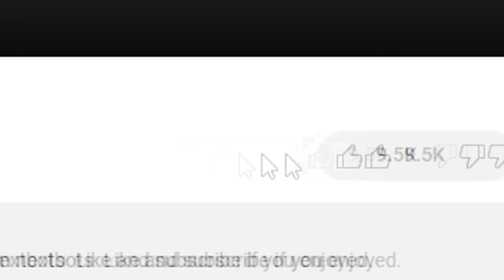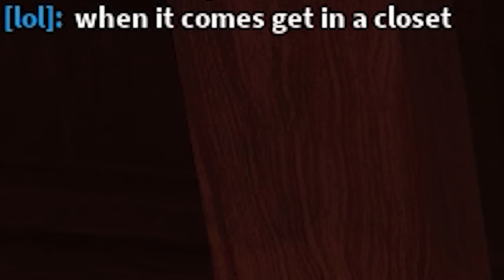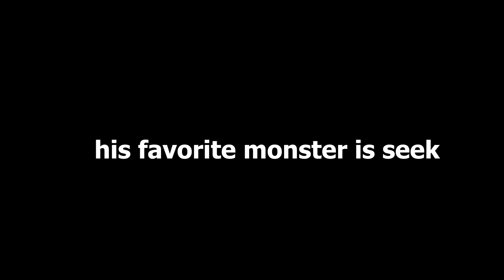ROBLOX Doors FUNNY MOMENTS (BUDDY)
In this video i played ROBLOX DOORS. Meet with a guy that still couldn't win this game. I tried to help him to get his first WIN.

⭐Use STARCODE "ENES" when buying Robux or Premium!

What's ROBLOX?